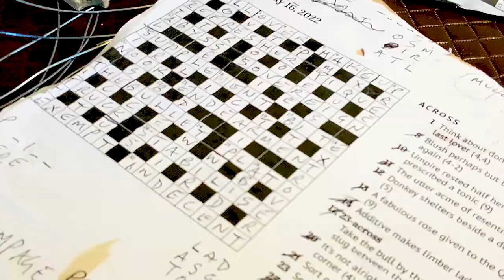3rd Re-Imagine Waste to Art Project Workshop | Tim K Jones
3rd Re-Imagine Waste to Art Project Workshop
SATURDAY, MAY 28, 2022 AT 1:30 PM – 4 PM
with Janelle Randall-Court interviewing artist Tim K Jones
@ Gang Gang Gallery